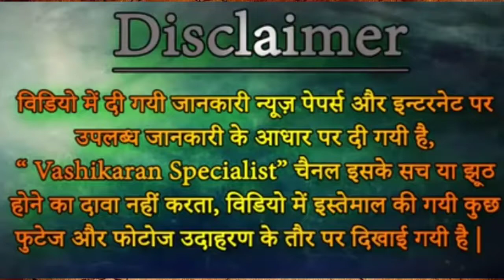राति_कामदेव_उग्र योनि वशीकरण मंत्र साधनादुश्मन की गर्लफ्रैंड भी होगी संभोग के लिये आपके वश#Sambhog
उग्र योनि वशीकरण मंत्र साधनादुश्मन की गर्लफ्रैंड भी होगी संभोग के लिये आपके वश में इस साधना से,